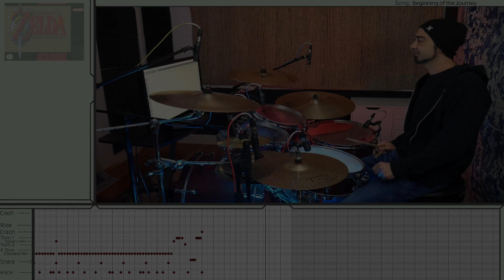Zelda: A Link To The Past - Beginning of the Journey (File Select Screen) - Video Game Drum Remix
This is my video game drum remix version of Zelda: A Link To The Past - Beginning of the Journey (File Select Screen). A very relaxing song and fun 16th note hi-hat beat.